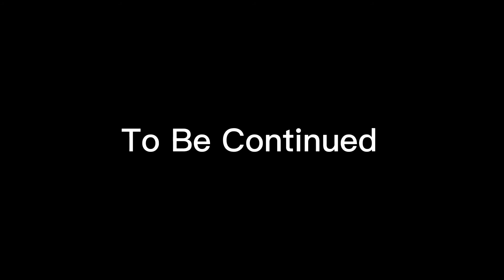Episode 5: The 1st Annual battle with my Bff’s evil body | Gacha Video | Ellie Master Playz